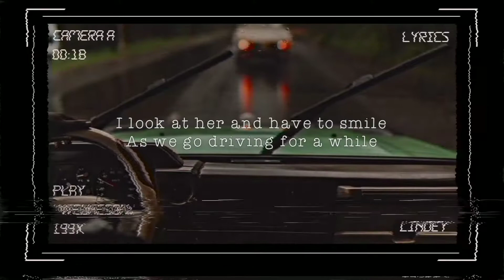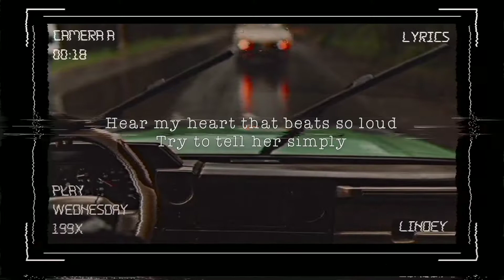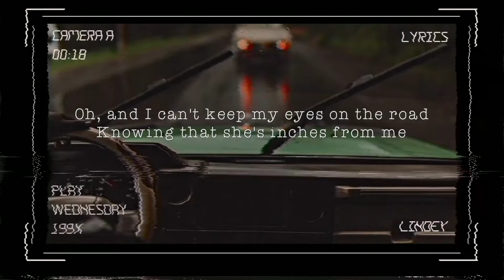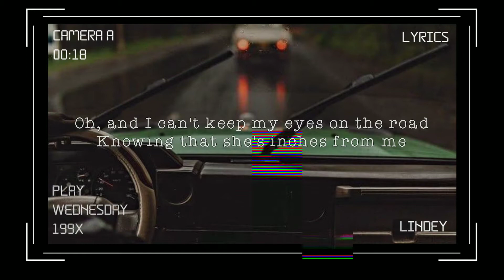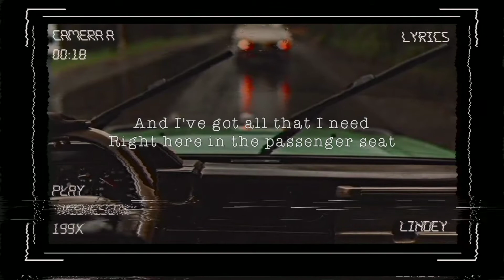Passenger Seat // Stephen Speaks (Lyric Video)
Sending loves,
Lindey Zin

Connect us on Facebook: Ms. Nobody

"Passenger Seat"

I look at her and have to smile
As we go driving for a while
Her hair blowing in the open window of my car
And as we go the traffic lights
[Another version:] And as we go I see the lights
Watch them glimmer in her eyes
In the darkness of the evening

And I've got all that I need
Right here in the passenger seat
Oh, and I can't keep my eyes on the road
Knowing that she's inches from me

We stop to get something to drink
My mind clouds and I can't think
Scared to death to say i love her
Then a moon peeks from the clouds
Hear my heart that beats so loud
Try to tell her simply

That I've got all that I need

Oh, and I've got all that I need

Oh, and I know this love grow
[Another version:] Oh, and I know that this love grow

Oh, I've got all that I need